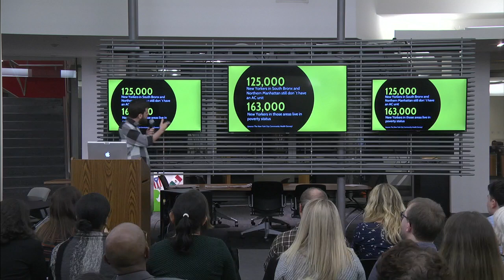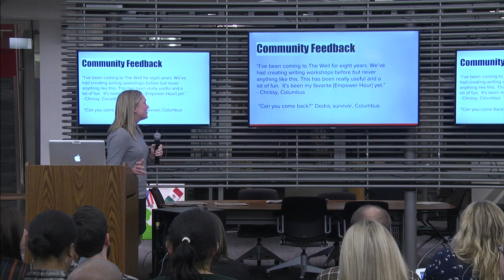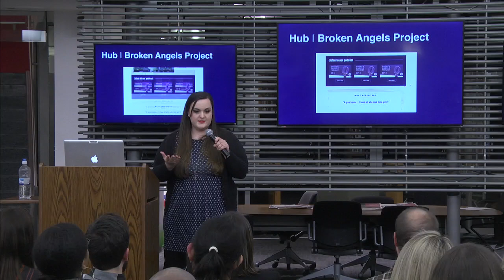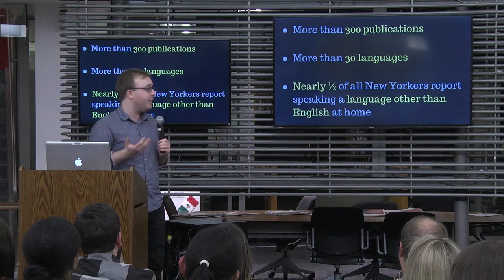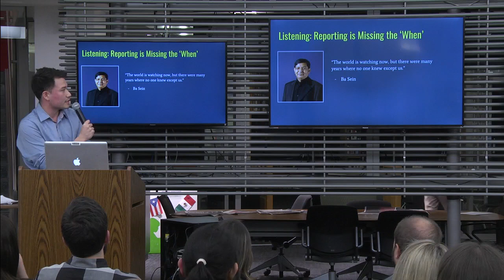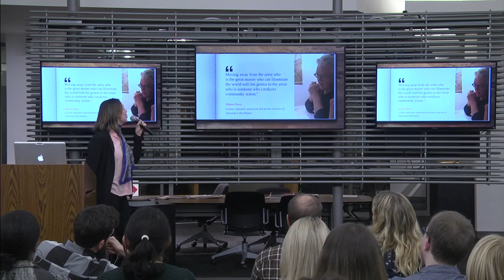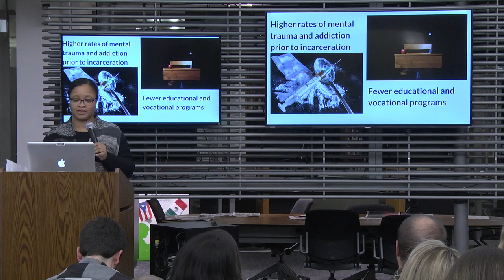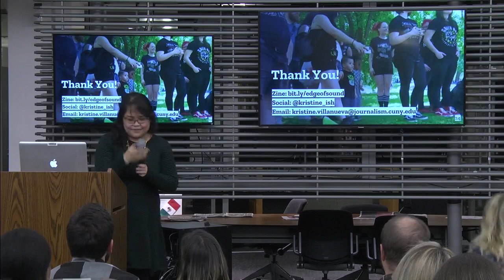Social Journalism Class of 2017 Final Presentations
Hear what students learned about serving communities over the course of our M.A. in Social Journalism program. From bots, design thinking, social video, Snapchat, listening posts, analytics, to crowdsourcing, chances are they’ve experimented with it as we look at better ways to understand and engage audiences.